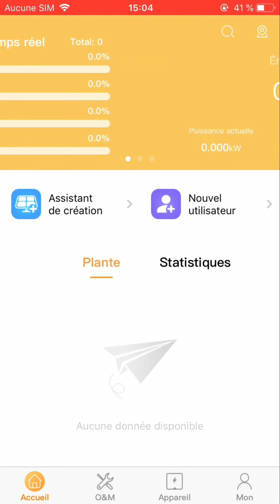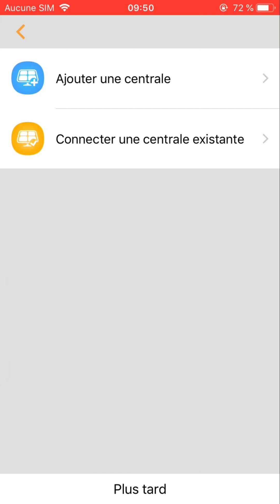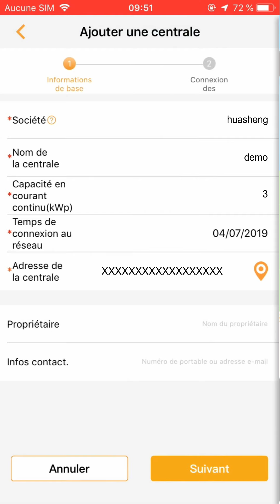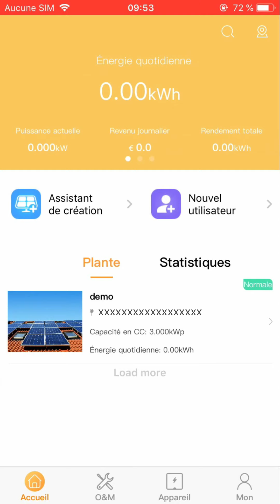Connectez vous et démarrez l'assistant de configuration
Vidéo de mise en service, FusionSolar APP